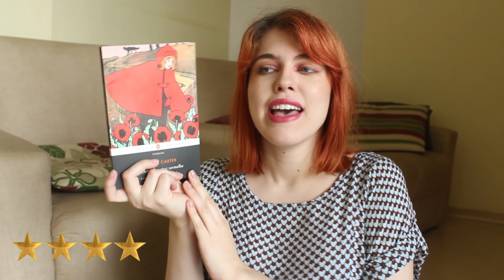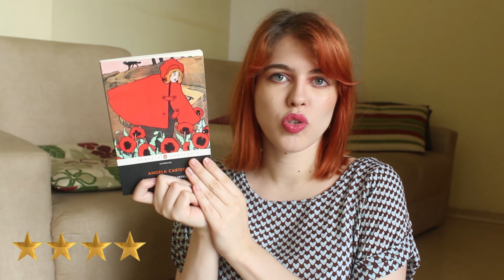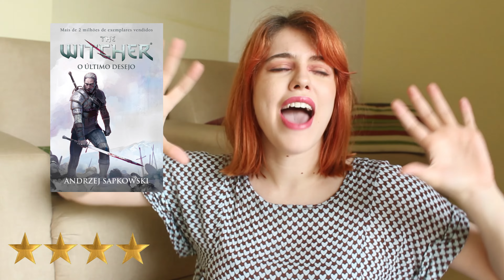Leituras de Janeiro 2017, parte 2 | RAPOSISSES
↓ INFORMAÇÕES, LINKS & HORÁRIOS DE CADA LIVRO MENCIONADO ↓

Pensei que esse finalmente seria um vídeo curto, mas aí fiquei 10 minutos falando sobre o último livro. típico.

00:46 Wishing for Birds, de Elisabeth Hewer

01:03 The Dogs I Have Kissed, de Trista Mateer

02:10 The Summer Palace, de C.S. Pacat

03:47 A Menina do Capuz Vermelho e Outras Histórias de Dar Medo, de Angela Carter

06:28 Coils, de Barbara Ann Wright

11:04 O Último Desejo, de Andrzej Sapkowski